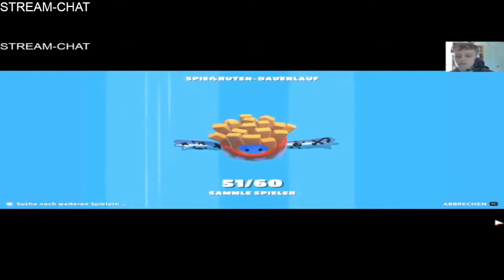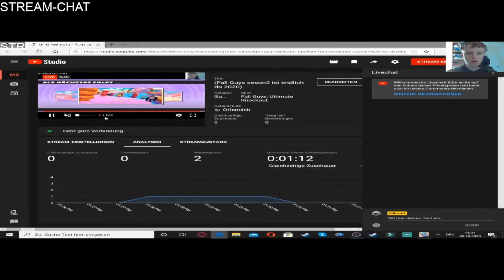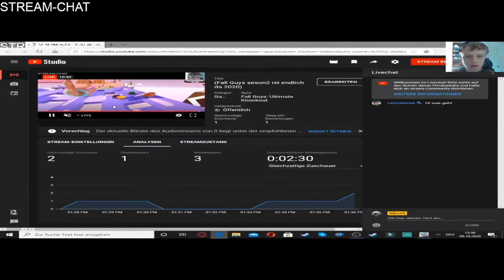(oh mein Gott fall guys seson 2 ist da 2020)